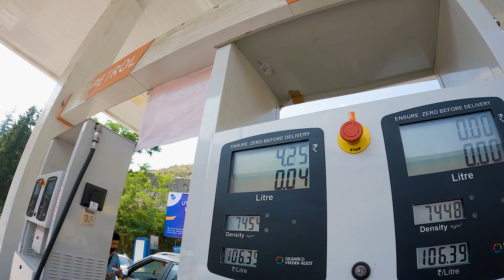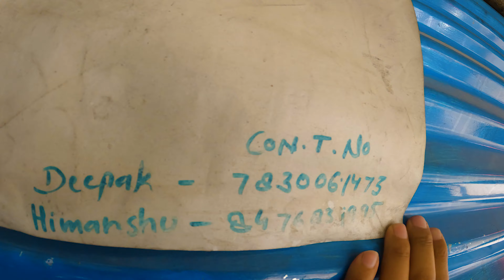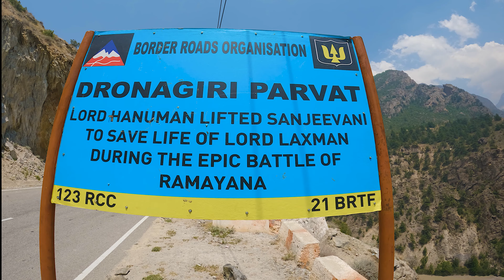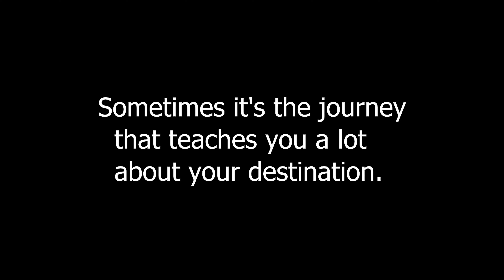Yaha se China 26 kilometer duur hain || The last indian village || Dehradun to Joshimath to Niti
Niti Uttrakhand

In this video I have shared my journey riding through one of the most beautiful place in uttrakhand,Niti
The View enroute was surreal and insane Do watch to witness

Niti Valley is a remote valley located in the northernmost region of Uttarakhand, India at a height of 3, 600 m (11, 811 ft). It is close to the Chinese border and Niti is the last village in the valley before the border with south Tibet.The Niti Pass was an ancient trade route between India and Tibet, and it was sealed after the 1962 Sino-Indian War.Since then, the border has remained sealed.

The villages in the valley include Lata, Kaga, Dronagiri, Garpak, Malari, Bampa, Gamshali and Niti. They are mostly inhabited by Bhotiyas of Uttarakhand of Chamoli district ,namely Marchas, a community of Mongoloid origin, and Tolcchas, both known as Rongpa. The language spoken by Marchas is mix of Tibetan and Garhwali , while Tolcchas speak Garhwali Rongpa . Due to adverse weather conditions in the winter, the villages in the valley are only hospitable for about six to eight months. Villagers migrate to lower regions during the winters.[4] Various medicinal plants and herbs grow in the valley that have been mentioned in the Charak Samhita, an ancient treatise on Ayurveda.